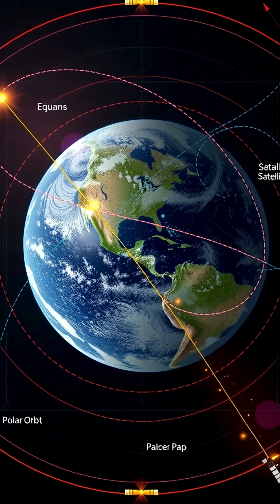SpaceX Sends 24 Starlink Satellites into Orbit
Watch SpaceX launch 24 Starlink satellites into polar orbit using its powerful Falcon 9 rocket from California! Another leap toward global internet coverage.

SpaceX, Starlink, Falcon9